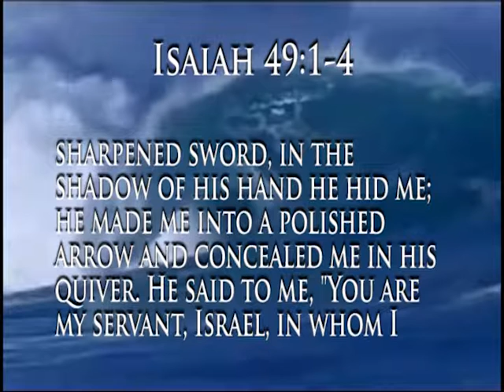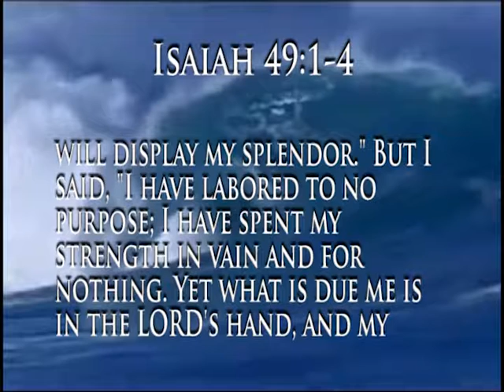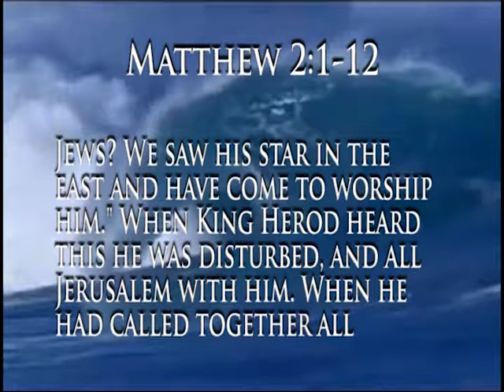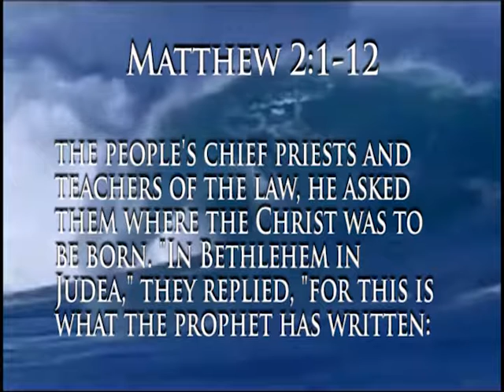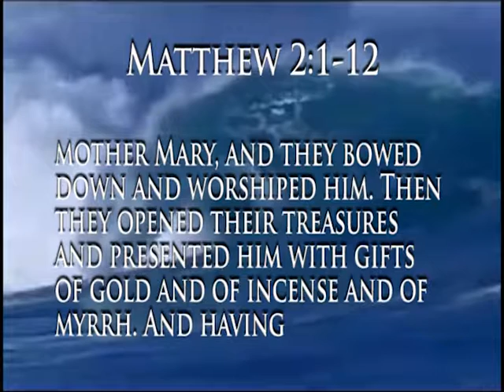To Know Christ with Rev Jeffrey Pedersen - 1/22/2019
#594 with Rev Jeffrey Pedersen "Epiphany Readings" For more information go